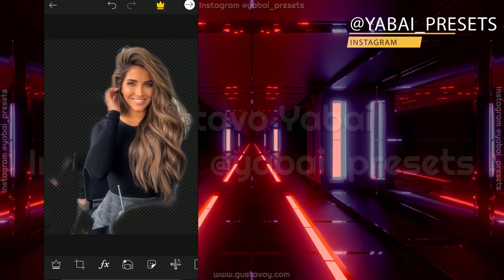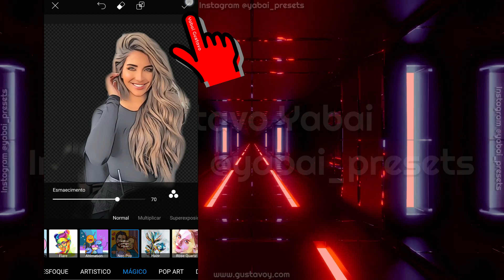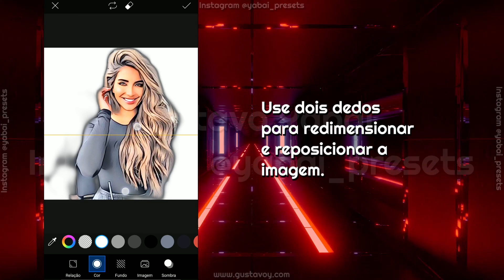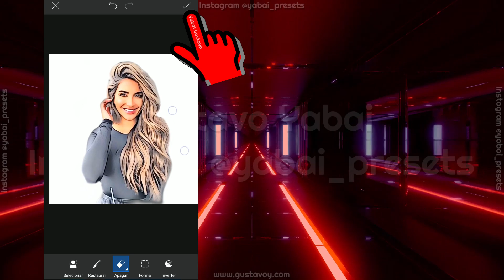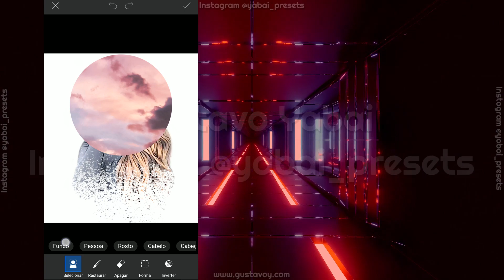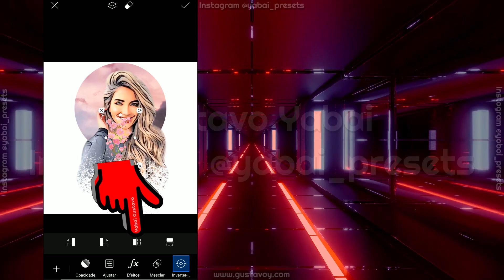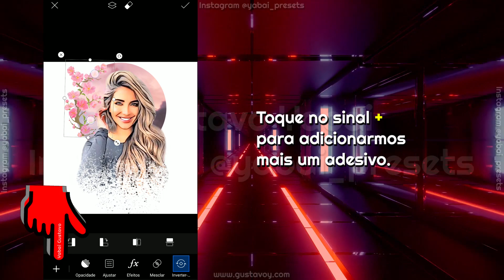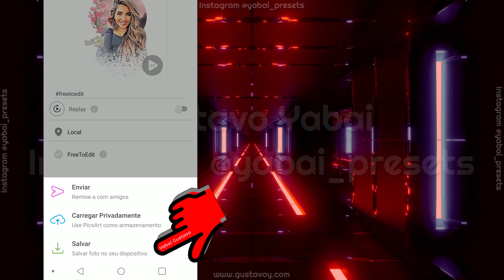Como editar foto no app PicsArt - Melhor app para montagens em fotos - Sakura Flowers & Pink Sky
Confira neste vídeo como editar foto pelo celular usando o aplicativo gratuito PicsArt.

Consiga este aplicativo através das lojas oficiais de aplicativos para Android e iOS.